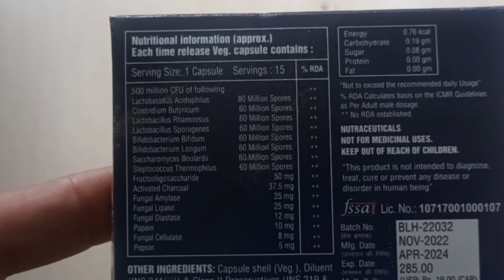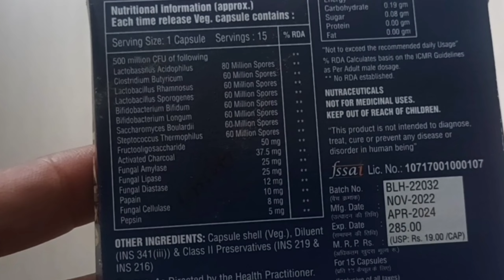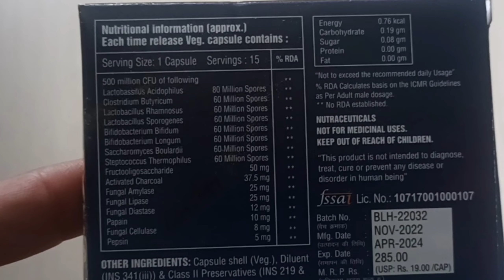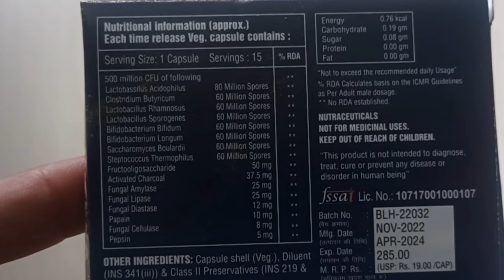Dizexa capsule uses in hindi dizexa capsule price dose Side effect review medicine review